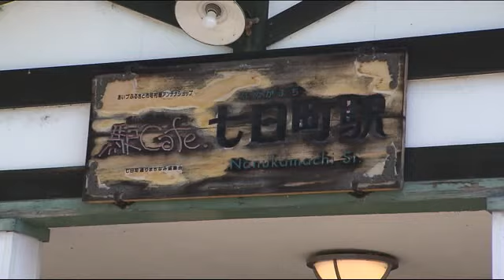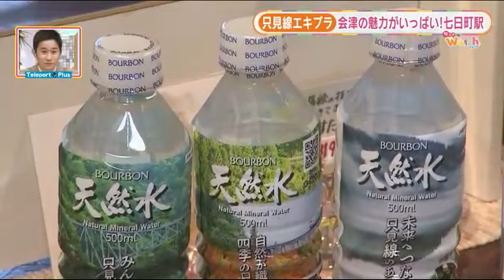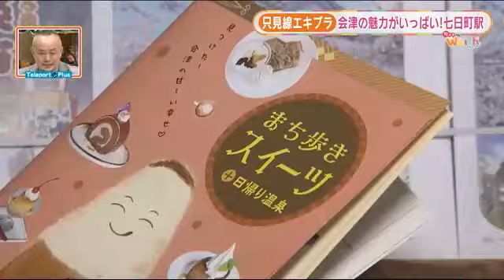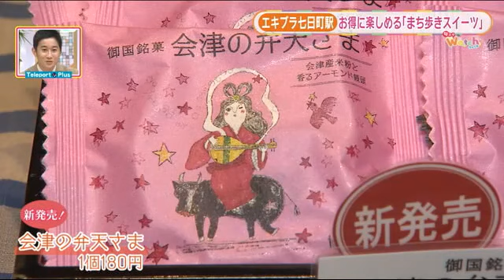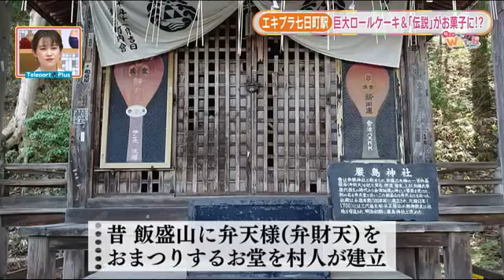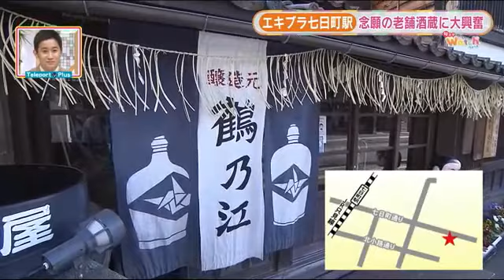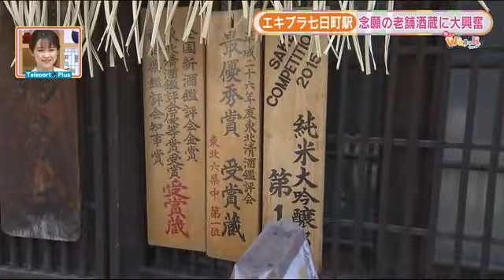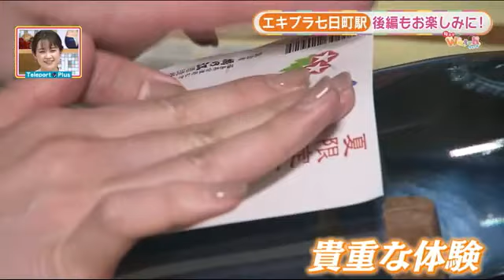【エキブラ 只見線・七日町駅 その１】日本酒大好き松山アナが大興奮 (22/06/05 20:00)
（2022年5月31日放送　テレポートプラス・旬ネタWatch）
駅から始まるぶらり旅はJR只見線へ
今回は会津若松市・七日町駅を福テレアナウンサーの松山さんが散策。
駅についた瞬間から地域の魅力を感じられるお店や、
この地域ならではの歴史を感じられる新作スイーツを堪能してきました。

‹あいづふるさとアンテナショップ　駅カフェ›
【定休日】無休
〇名水　水出しコーヒー　４６２円
〇TSUNAGUマスク只見線　１枚　１１００円

‹太郎庵　七日町菓房›
【営業時間】午前9:30～午後5:00
【 定休日】元日
〇でっかい苺のケーキ　５５０円
〇会津の弁天さま　１８０円